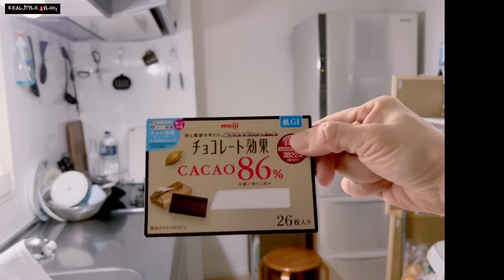# 247【ぶっ倒れるまで働く主婦】ある日の家事丸1日分をぎゅっと凝縮✌メルカリがしたいだけなのに…エッセンシャル思考&エフォートレスレス思考@こだわりの多いアラフィフ主婦VLOG20220122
自己流ミニマリストが、実家の片付けで持ち帰った荷物でマキシマリストに逆戻り…
その荷物をメルカリで全売りし、再びミニマリストに返り咲く日を夢見て！
ということで前回動画では、メルカリ企画を本格始動させました。

しかし、またしても嵐を呼ぶ夫が帰省するということで、
どうなることやらってところでお話しは終わっていました。

色々あって、結局、嵐はやって来ませんでしたｗ
ならばメルカリやるチャンス！と思いきや、
思うようにはなかなか事が進まないんです…

なんで？

この動画を撮影、編集する事で、私はある事に気付きました。
是非動画で聞いてやってくださいませ！

《りあるのAmazon購入品》
名城ソース メイジョーソース お好みソース 500ml

ししゃもねこコラボ商品　加賀屋 お好み焼きソース 1000ml

播州屋 ごま一番ふりかけ130g ×3本

ヒカル 考案 冗談抜きで旨い おかんの 唐揚げ （240ｇ） 特製お好みソース×ハニーマスタード×唐揚げ粉付き 4袋入り 冷凍

ヒカル 考案 冗談抜きで旨い ハンバーグ と 唐揚げ & ジョイフル 詰合せ セット 4種4個入り 冷凍

Fitbit Luxe gorjana スペシャルエディション トラッカー パーカーリンクブレスレット + ピオニー クラシックベルト [5日間以上のバッテリーライフ/スマートウォッチ]

スコッティ ファイン 洗って使える ペーパータオル 61カット 6ロール

MINOR FIGURES(マイナーフィギュアズ) 有機バリスタオーツミルク 1000ml ×3本セット

アマノフーズ フリーズドライ 味噌汁 1ヶ月 31種類 31食 みそ汁 セット 国産乾燥野菜 1袋

ナイスデイ mofua (モフア) 着る毛布 ブラウン Mサイズ (着丈105-110cm) ルームウェア 男女兼用 耳まであったか フード付き ボタンタイプ 冬 発売11周年 プレミアムマイクロファイバー 静電気対策強化 洗える 48476406

エッセンシャル思考 最少の時間で成果を最大にする 単行本（ソフトカバー）

エフォートレス思考 努力を最小化して成果を最大化する 単行本（ソフトカバー）
今回も色々トーク盛りだくさんです✌
この動画が皆様の何かしらになりましたら幸いです💜

コメントにて、皆様も色々お話し下さい。
視聴者様同士の会話もご自由に！

生配信は、サブチャンネルにて行っております。
ご登録も頂けると嬉しいです💜
《りあるのサブチャンネル》

《りあるの流儀@YouTube》
当チャンネルでは、自分にとってのムダを省き、自分が生きやすくなるように、
自己流ミニマリズムでもって生活している、
事情あって「荷物多い系」となってしまった自己流ミニマリストの、
リアルな慌ただしい日常を、VLOG形式お届けしております。

ラジオ感覚でお楽しみいただけるおしゃべり動画です。
なお、参加型チャンネルとなっております。
コメント欄などで交流を深めながら、
一緒に人生を楽しんでまいりましょう♪

良かったらご利用下さい↓
AVMJXD

RS20220121